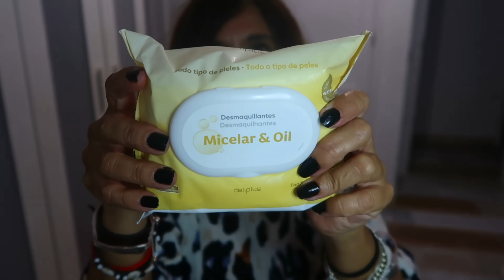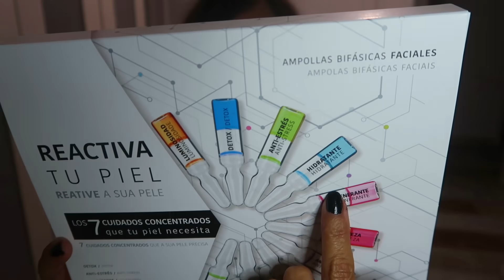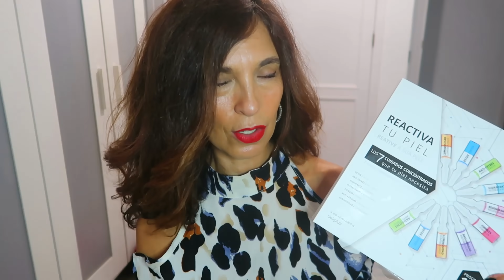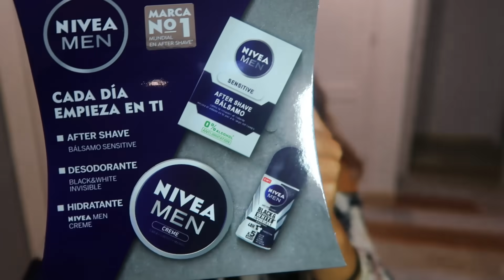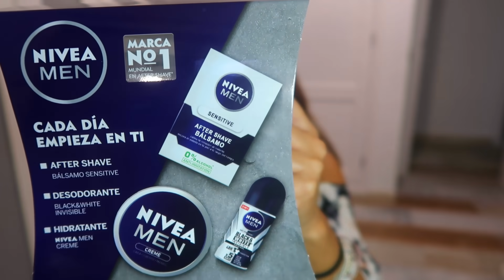MERCADONA NOVEDADES🔝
Holaaaaa.Por fin viernes y para estar aún más esplendorosas os traigo productos de belleza deliciosos de Mercadona y a unos precios de infarto!!!
Son NOVEDADES de la marca Deliplus y Lotes superchulos para regalar o autoregalarnos!! Estoy segura que os encantarán como a mí!!
Muy buen fin de semana.Os quiero GRATISS! disfrutad cada momento!!Muaaaa